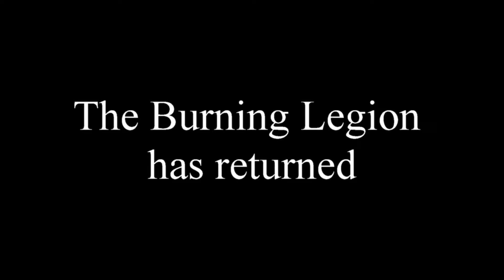Legion Invasions[ Video Compilation]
Here is the video version of the Legion Invasions.
Tried to get some video from each of the 6 zones the invasions took place.

There is a screenshot video of them as well.

Song:
godspeed

Artist:
Audiomachine